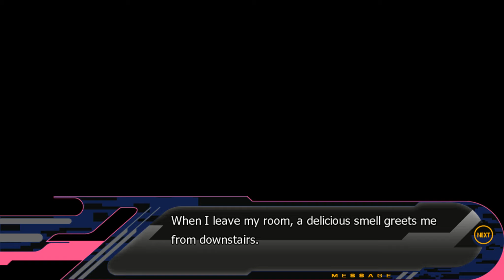"Part 1" DRAMAtical Murder ~ 💛 Nois Route 😍 (Jpn Dub/Eng Sub, No commentary, Pc)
This is the first time I've played a Boys Love game, and I didn't think it would be such an emotional ride xD
I hope you have as much fun as I had ;)

This is the Nois route, I thought it was really cute  🥰 , only the ending is kind of weird, so 4rd place for me.

Have fun!

This is my playthrough of the game Dramatical Murder, everything was recorded and edited by myself.

Aoba is a young man living with his grandmother in the Old Residential District, the last refuge of Midorijima's people. While his peers join gangs and fight for dominance of the streets or immerse themselves in the virtual reality game Rhyme, Aoba works part-time at a junk shop and hopes only that his peaceful life will last.

DRAMAtical Murder is a multi-ending visual novel from acclaimed Boys' Love developer Nitro+CHiRAL. It features high-level graphics, music, and Japanese voice acting with full English text. Direct the action by making decisions at key points in the narrative. Aoba's fate is yours to decide.